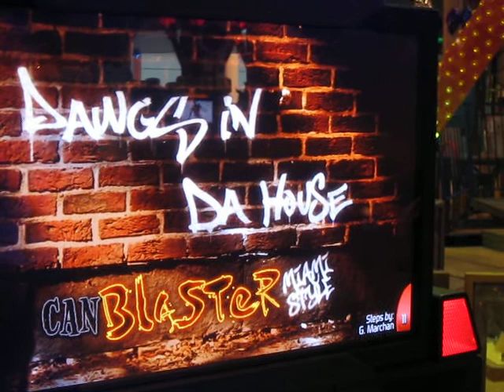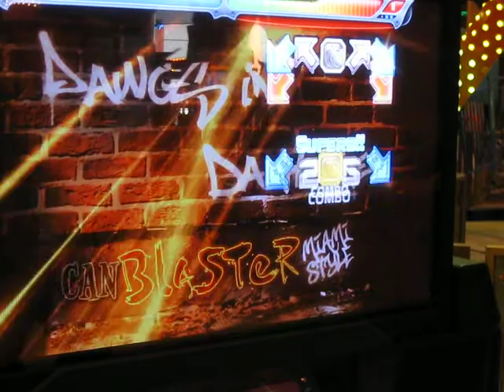Pump it Up Pro 2 - Dawgs in da house cz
Sprite